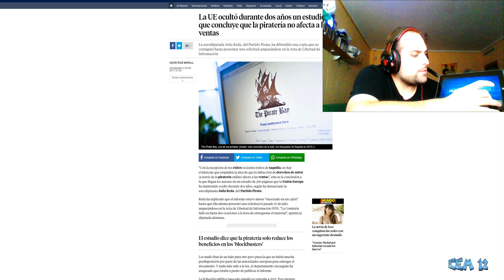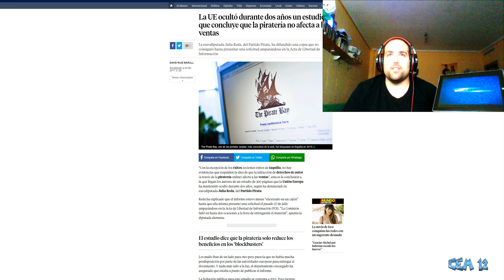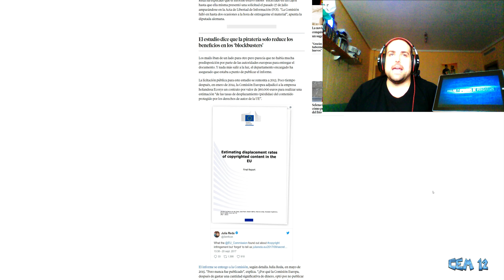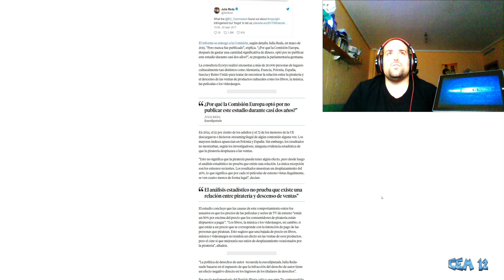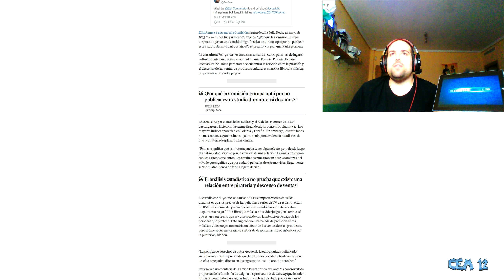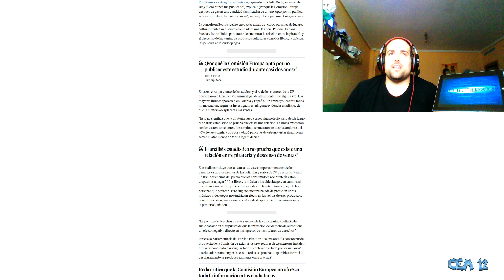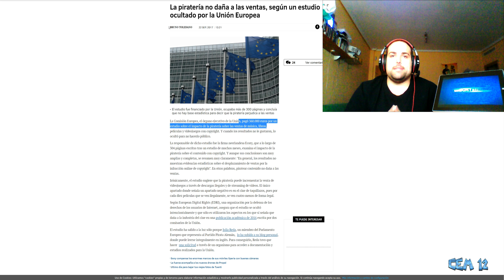Cem 12 Noticias #4 | La piratería digital no daña a los videojuegos😷🇪🇸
Durante dos años la U.E nos ha ocultado una realidad terrible. Descubrela en Cem 12.
Adquierelo más barato:
para pc:

Para Xbox 360 y retrocompatibilidad Xbox one

▬▬▬▬▬▬▬▬▬ INFORMACIÓN SETUP ▬▬▬▬▬▬▬▬▬
CPU: Intel core i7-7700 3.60GHz
PLACA BASE: Asus strix H270F Gaming
GPU: Asus NVidia GTX 1080ti 11gb
RAM: 2X16GB Ballistix by Crucial
PSU: Hummer 80+ bronze edition 850w
O.S: Windows 10 Home
Conexión: 300Mbs.
Consola: Xbox One X Project Scorpio 1TB
Siempre en Cem 12